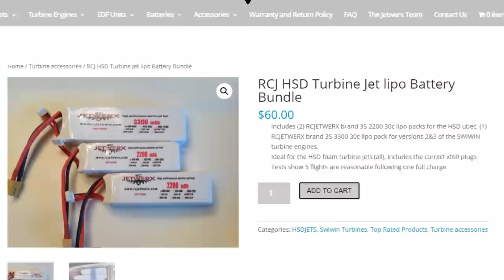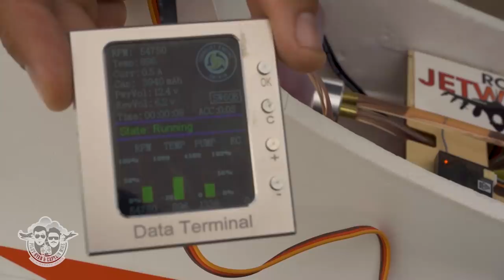HSD Super Viper Intro to Turbine Jets from RCJETWERX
Check out our at the field walk around and FLIGHT of this Great Entry to Turbine Jet offering available . The turbine engine, the batteries, the HSD JET and all of the accessories necessary to get you going in turbines is there.